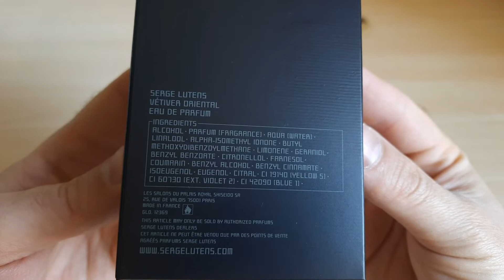Serge Lutens Vetiver Oriental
Распаковка парфюма Serge Lutens Vetiver Oriental